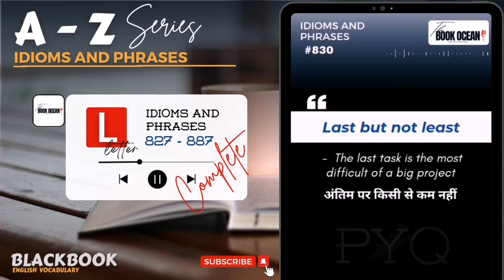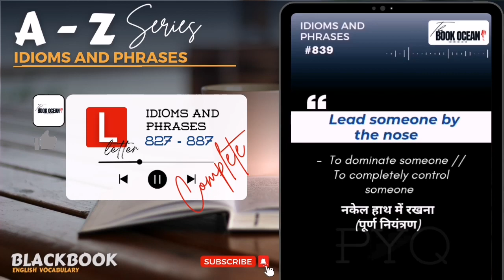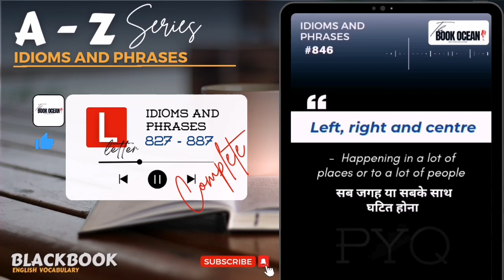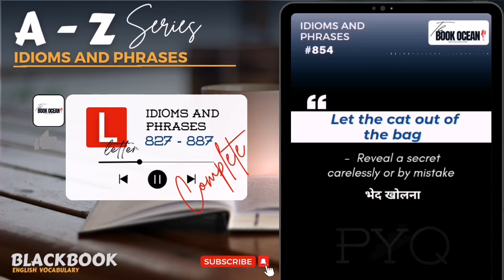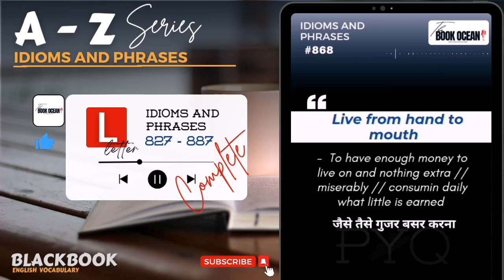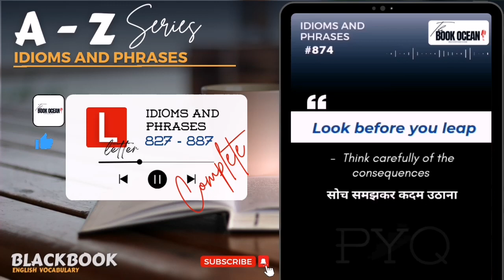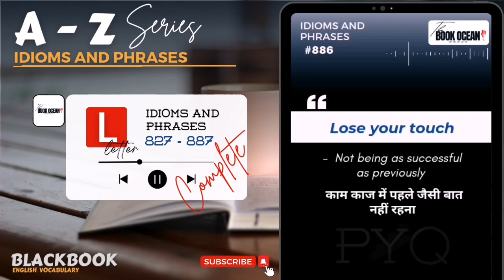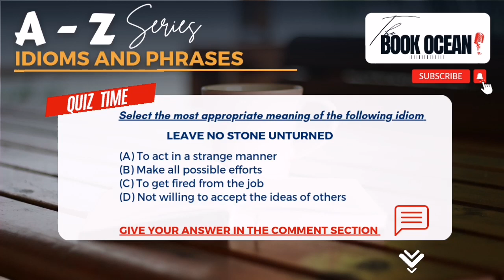A-Z idioms and phrases (L letter) idioms and phrases meaning idioms phrase@TheBookOcean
A-Z series of idioms and phrases (L letter) idioms and phrases meaning
Idioms and phrases meaning
English idioms and phrases
ssc idioms and phrases
A to Z idioms and phrases
A to Z idiom and phrase
SSC cgl idioms and phrases
The Book Ocean idioms and phrases
The Book Ocean idioms
BLACKBOOK idioms and phrases
SSC previous year idioms and phrases
BLACKBOOK all idioms and phrases
Idioms and phrases with meaning
Samundramanthan Book
Samundramanthan idioms and phrases
Vocab for competitive exams
A - Z Series of idioms and phrases
A-Z series of vocab
A-Z idioms and phrases
A-Z idioms
A-Z phrases
A to Z idioms
Idioms meaning in Hindi
Phrases meaning in hindi
L letter idioms and phrases complete
The Book Ocean